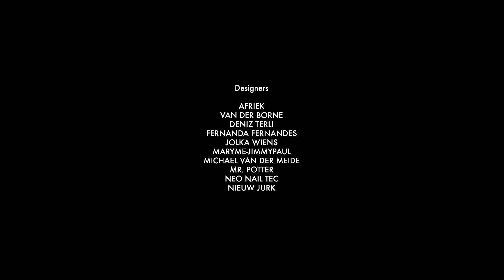Djojo & Versteeg x Dorith Mous for TWOL24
A Fashion/Art film Djojo & Versteeg directed for TWOl24, featuring Dorith Mous. The Way of Living 24 is a global marketplace for designers, artists and photographers, featuring independent labels with unique and high quality products.